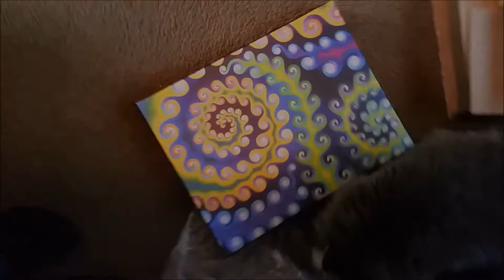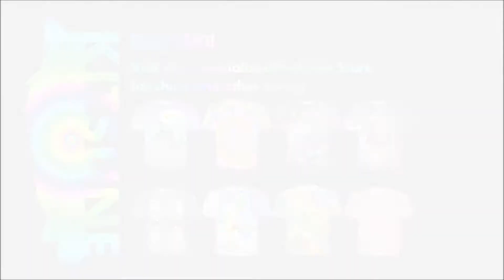Siberian cat meets Santa Claus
Kitsune gets her photo taken with Santa!

-Physical Mail-
J-me Pritchett
Kitsune
Dillon, CO 80435

Kitsune is the Japanese word for fox. Foxes are a common subject of Japanese folklore; in English, kitsune refers to them in this context. Stories depict them as intelligent beings and as possessing magical abilities that increase with their age and wisdom.